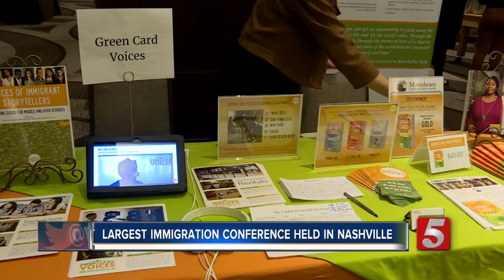National Immigrant Conference Held In Music City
Hundreds gathered for the annual National Immigrant Integration Conference (NIIC) at the Omni hotel in downtown Nashville.